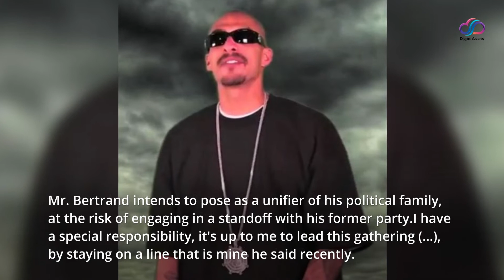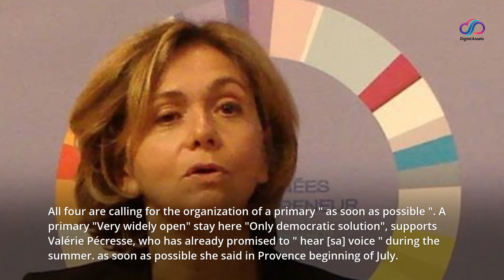The right is consulting for the presidential election of 2022, without Xavier Bertrand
Will they be able to come to an agreement before the ballot? The Republicans (LR) party brings together, Tuesday, July 20, several potential right-wing candidates for the presidential election. A meeting, far from the cameras, which takes place without the already declared suitor, the former LR Xavier Bertrand.